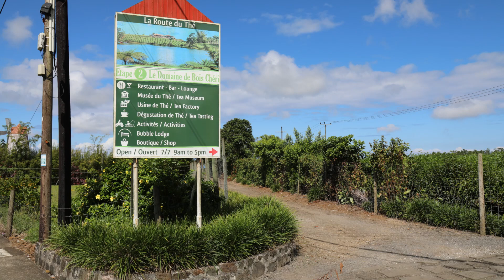Ballade a Bois Cheri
Bois Cheri Tea Factory Mauritius